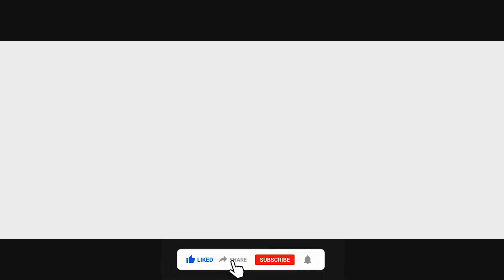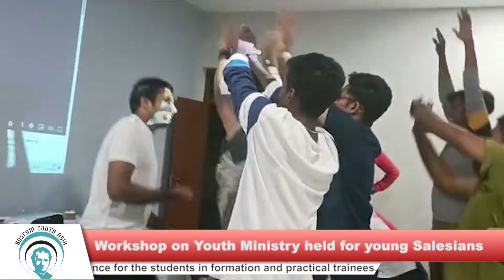SALESIAN NEWS ASIA PACIFIC - 158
HEADLINES : 21st to 27th May 2023 —  Sri Lanka : Workshop on Youth Ministry held for young Salesians. Fr. Sebagnanam Jesudasan reports from Mankulam   *   East Timor : 15 youth join Salesian Cooperators. Fr. Jolino Vieira reports from Dili   *   India - Summer Camp Helps Vulnerable Children Learn Arts and Cultivate Dreams. Merbin Joy reports from Chennai   *   India : New Don Bosco College opens with 8 Departments. Associate Professor Dr Mary Binu reports from Bangalore.